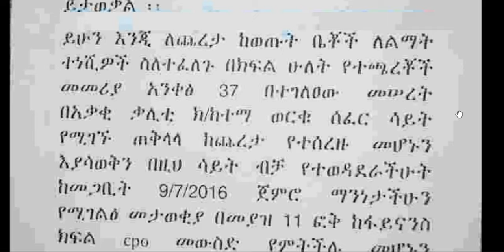የተወሰኑ ቤቶች ከጨረታ ተሠረዙ __ ለማን እንደሚሰጡ ታወቀ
40/60 condo inaddis ababa
addis ababa
donkey Tube
20/80
4060